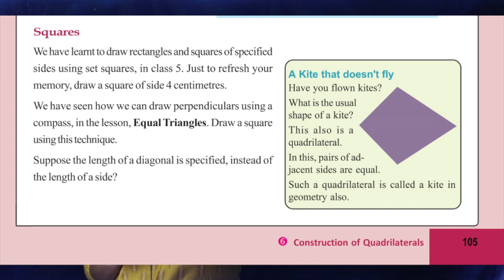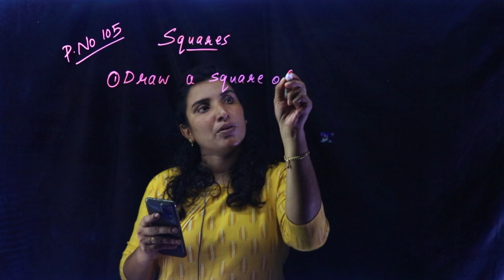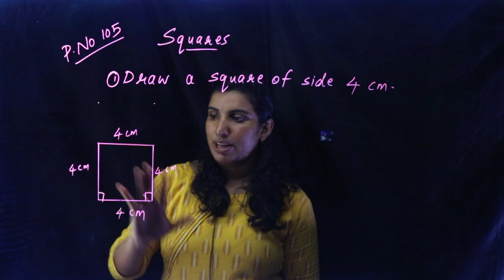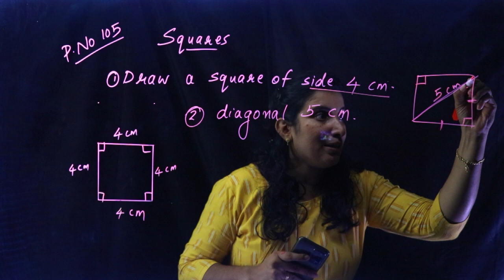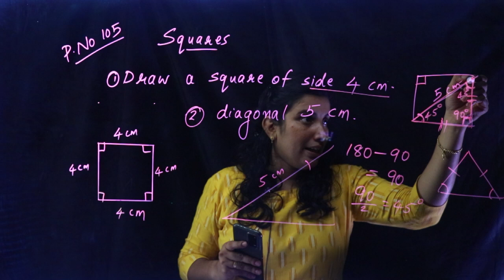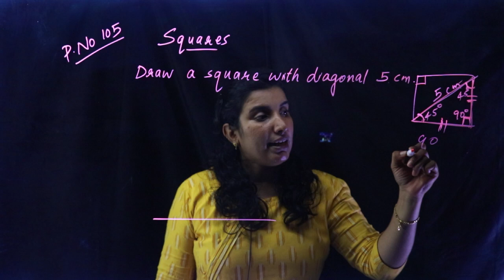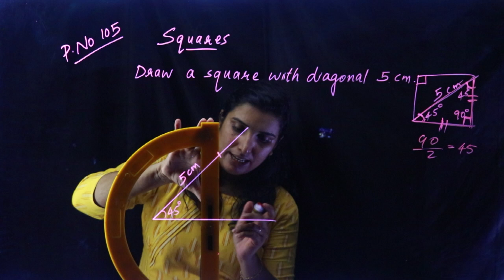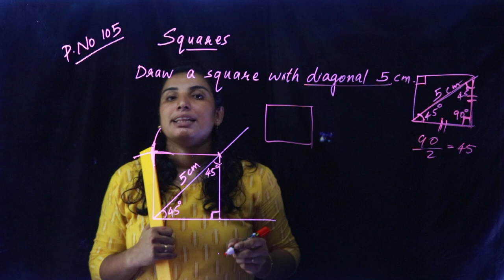Class 8 | Mathematics | Chapter 6 - CONSTRUCTION OF QUADRILATERALS | Kite Victers | Part 2 | AIMY